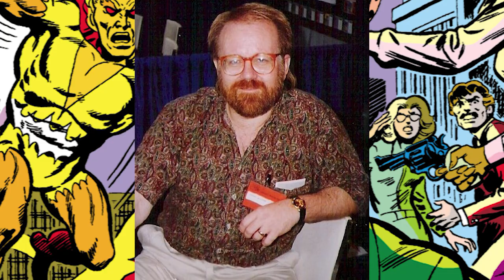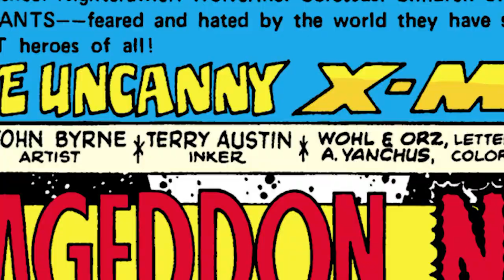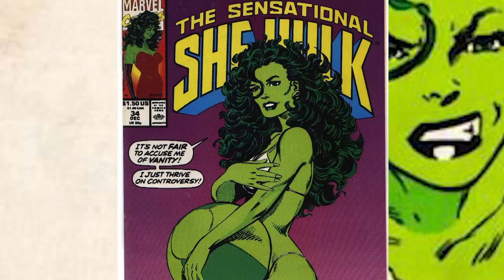The Byrne Collaboration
Directed by Rebeccah Redden. The Byrne/Claremont collaboration is considered one of the finest in comics history, but what made it so special and why did it come to an end?